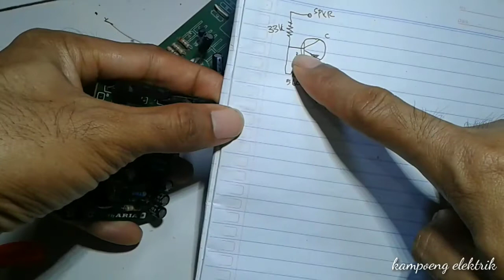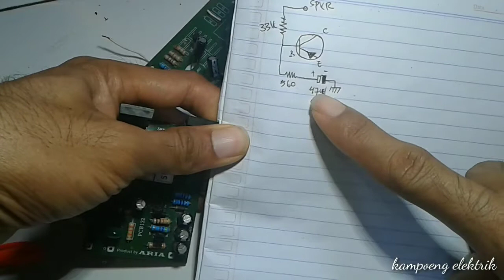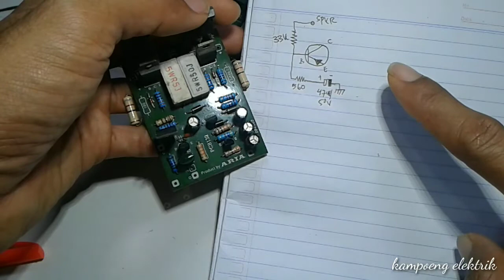merubah karakter power ampli dengan R resonan elko resonan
karakter power bisa di ubah dengan cara memainkan atau mengganti-ganti resistor resonan dan elko resonan yg letaknya ada di kaki basis tr pnp a546 a1015 a733 2n5401 dll.
bisa menjadi karakter bass sub mid high.
tapi ini semua hanya karakter yang paling menentukan adalah  accesoris power seperti tone control mixer equaliser dll.